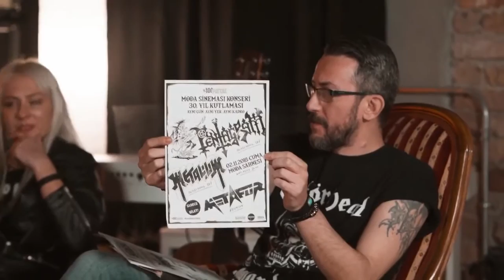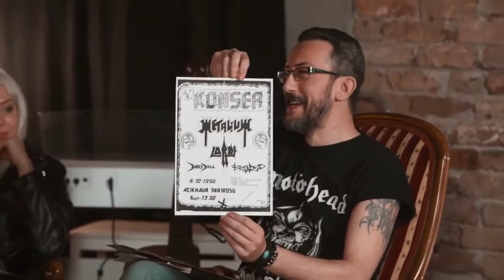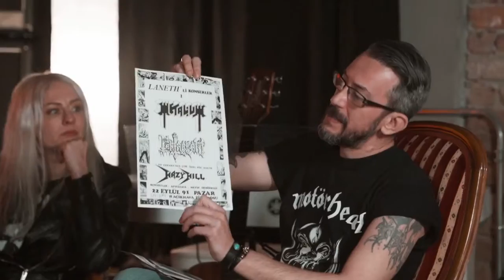%100Music: Backstage - Bölüm 02 (Ayşe Saran - Metalium Mazhar Şiringöz, Yetkin Taşkın)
%100Music: Backstage Bölüm 2 (Ayşe Saran - Metalium)